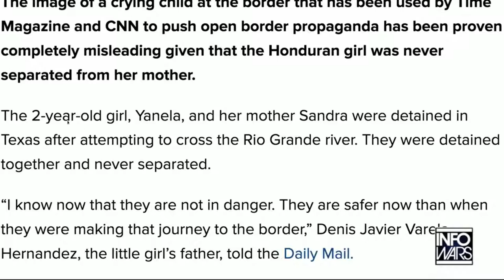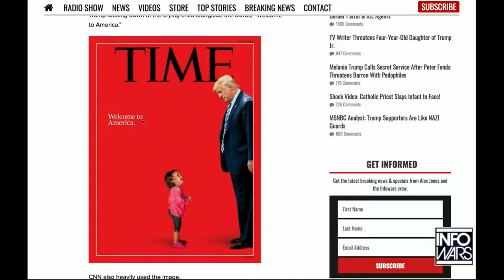Cover of TIME Magazine Manipulatively Uses a Picture of a Crying Girl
The most recent issue of TIME Magazine misrepresents the true moment that is captured in the edited photo of a small immigrant girl crying.